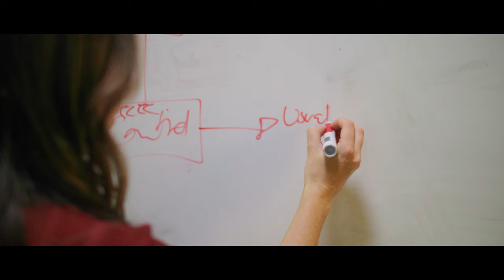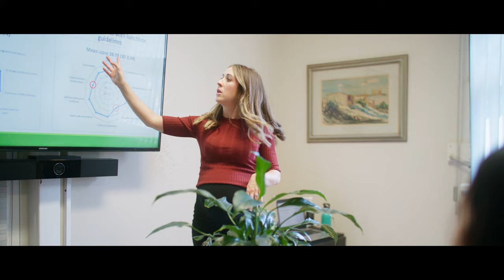2023 Alumni Excellence Award Recipient | Dr Alice Grady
“As an early career researcher, I’ve been really fortunate that my research has had an impact at a National and International level – even as far as to inform training packages and policies by the World Health Organisation.”

Through harnessing a unique blend of innovation in new technologies, proactive program co-design and behavioural science, Alice is turning research into action to help prevent chronic diseases, create healthier communities and advance public health.

The 2023 recipient of the Beryl Nashar Young Researcher Award is… Dr Alice Grady.